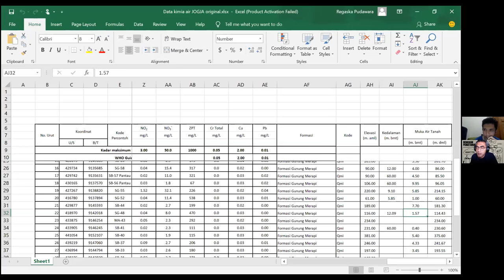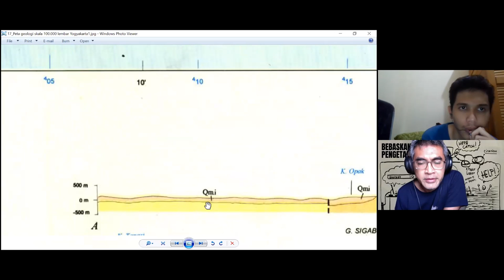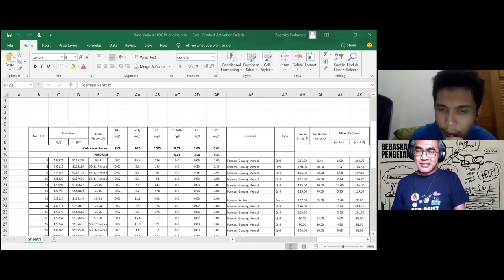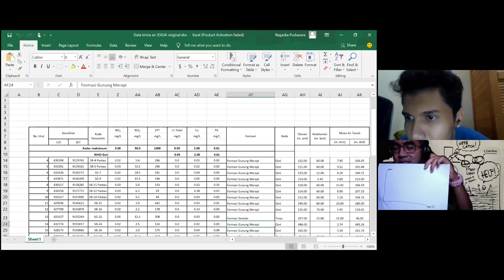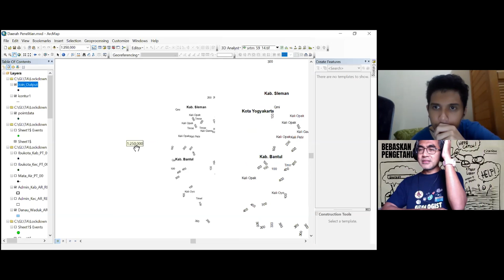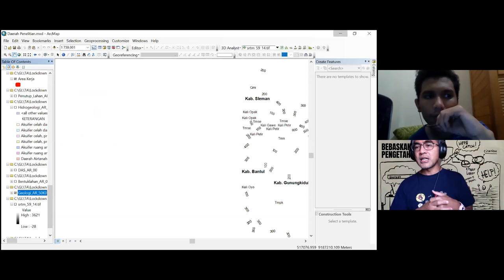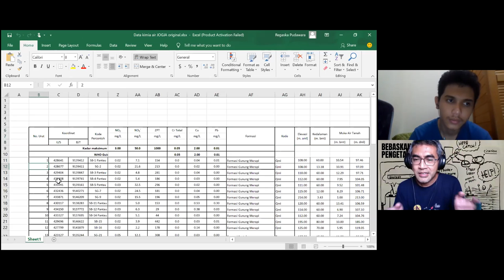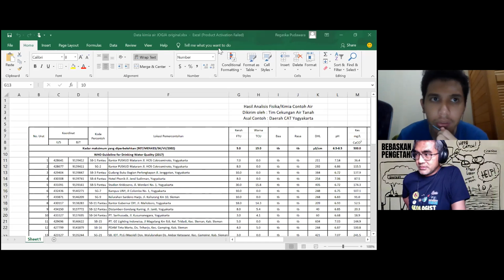Diskusi hidrogeologi 12.10.20 - basis data, analisis, dan visualisasi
Diskusi hidrogeologi 12.10.20 - basis data, analisis, dan visualisasi. Kali ini kami melakukan diskusi berkaitan dengan setup basis data lapangan atau data sekunder yang menjadi awal dari seluruh analisis. Kemudian kami membahas bagaimana cara melakukan eksplorasi data dengan melakukan berbagai analisis sederhana menggunakan statistik bivariat (dua variabel). Rencananya kita akan menggunakan kombinasi data tabular dan spasial.